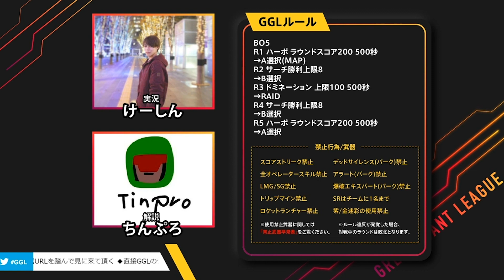【CoDモバイル大会】GGL7準決勝第2試合 GoodGaming vs Abyss 第三マップ【ドミネーション "RAID"】｟ちんぷろ・けーしん実況｠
CoDモバイルオンライン大会 GGL7
準決勝第二試合 MAP3 "RAID"

｟実況｠
▶︎けーしん

｟解説｠
▶︎ちんぷろ